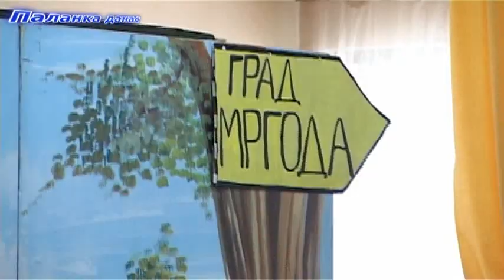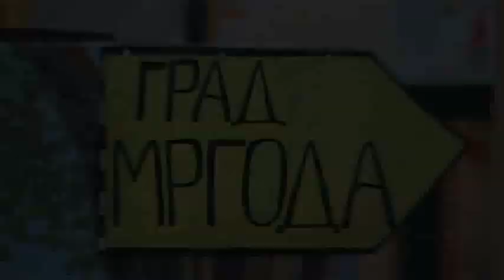Smed.Palanka - Zavrsna priredba predskolaca vrtica "Petar Pan" 26.5.2015